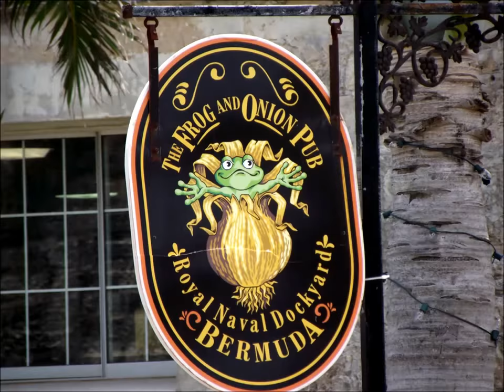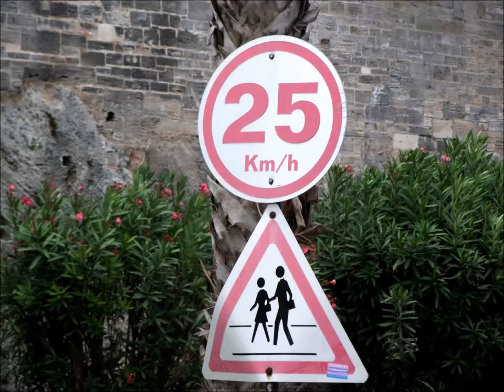Exploring Bermuda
Explorers Are Us - We spent a day and a half in Bermuda and wish it could have been longer.  We rode the boat over to Hamilton, explored the fort, and took a bus over to Horseshoe Bay for a swim. A long version of Bermuda and the beauty it possesses.

Filmed on Location: Bermuda